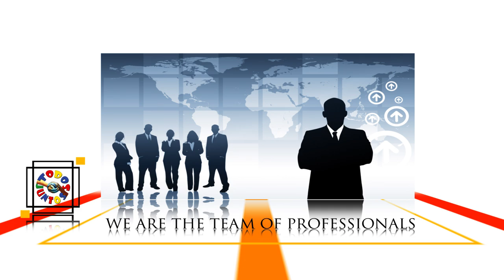1 MILLION VIEWS on YOUTUBE - THANK YOU!!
Grazie!  Gracias! Thank you! Merci!  Obrigado!  Спасибо!    谢谢！ありがう！ARIGATOU！Danke! Dziękuję!  Dank je / u! Mulţumesc!  Teşekkür ederim!  Tack!Tack så mycket  Kiitos! תודה לך! Takk!  ďakujem, ďakujem vám ; Hvala!  شكراً!shokran  Ευχαριστώ!  감사합니다 Děkuji!  Tak skal du have!  Dankon!  Hvala, Hvala lepa, Najlepša hvala Gràcies! Faleminderit  Hvala!  Ačiū, De'koju, Labai ačiū ขอบคุณ ; ขอบคุณมาก  shukrīya (بہت) شكريه (bahut) Cảm ơn cô ; Cảm ơn cô nhiều; Благодаря!Благодаря! Obrigado!" Gracias Þakka þér!  baie dankie ;  Takk fyri!  Sipas dekem  متشکرم!  Благодарам!  Hvala Vam! V Təşəkkür  Paldies! Pateicos! Tencinu! Terima kasih  Дуже дякую ;Дякую ; Спасибі! Баярлалаа ; Гялайлаа ; Танд их баярлалаа  Terima kasih  ধন্যবাদ (dhonyobād)  Salamat!  Trugarez! Mers ! Trugarez Danke!